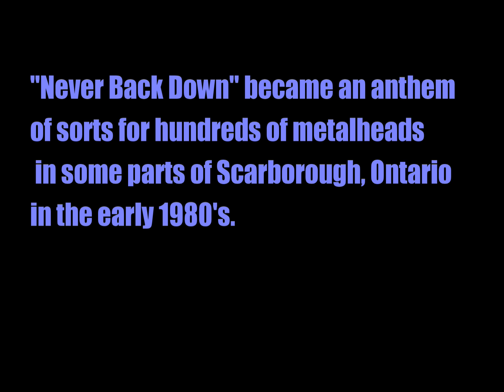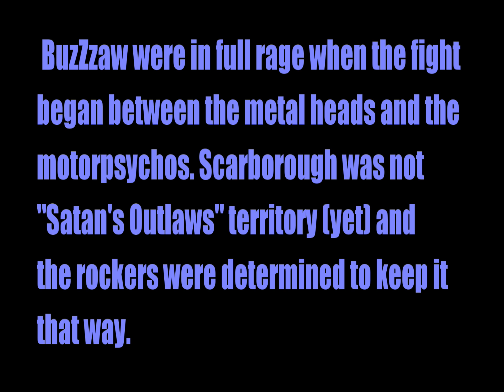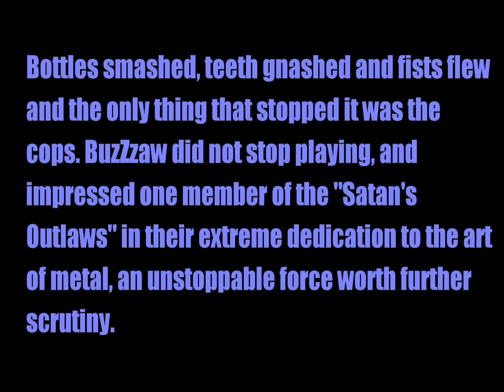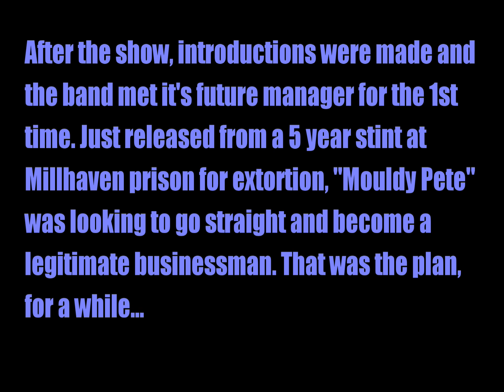Never Back Down by BuzZzaw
Ultra rare Canadian heavy metal from 1983. Originally on a cassette tape found in an abandoned storage locker in Scarborough, Ontario.